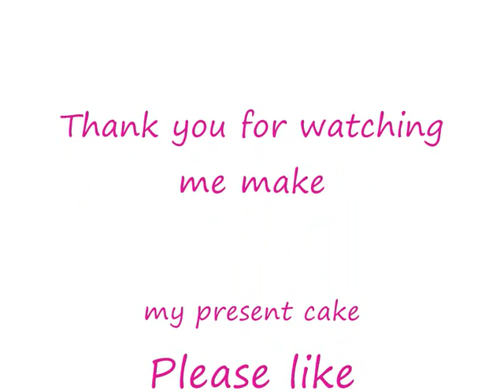ME TO YOU present cake